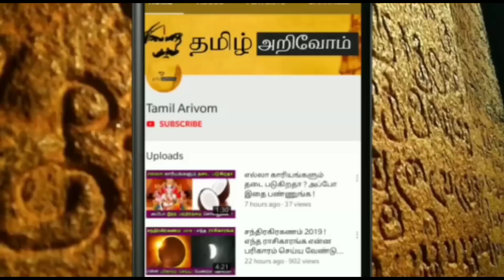நாளை சனிக்கிழமை அற்புத நாள் ! நாளை 1நாள் காகத்திற்கு உணவு வைத்தால் என்ன நடக்கும் தெரியுமா ?